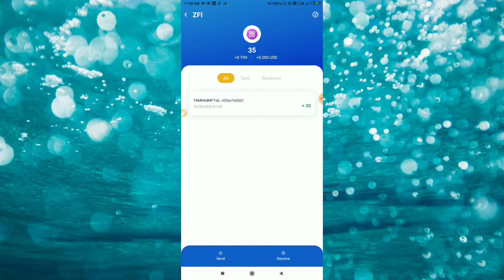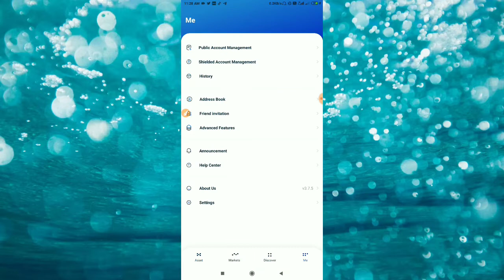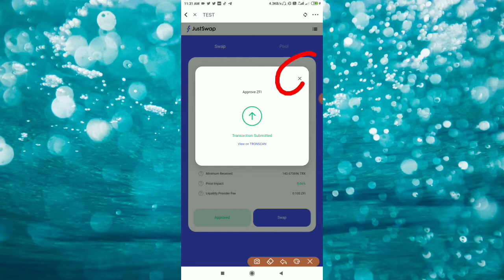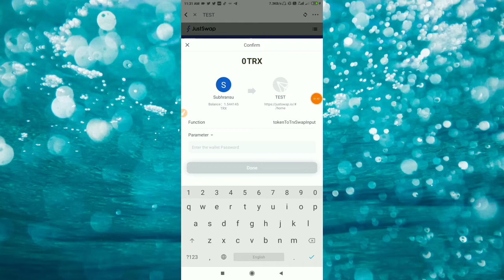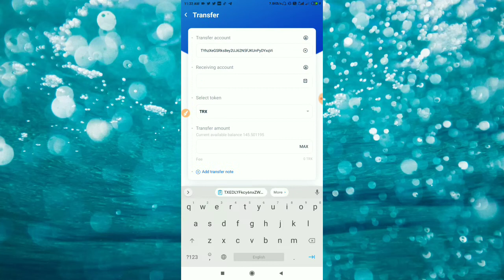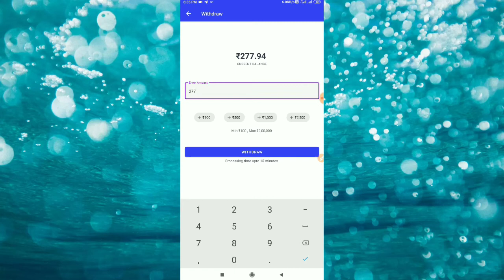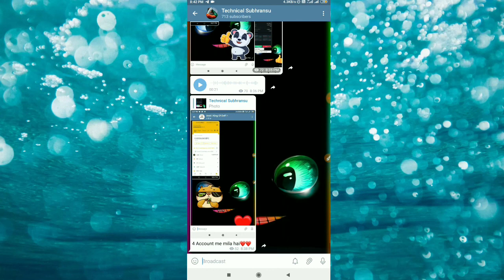ZFI Token Withdrawal | ZFI To Paytm Transfer | ₹277 Got Via ZFI Airdrop 🤑🤑🤑 | Withdrawal Fast 🚀🚀